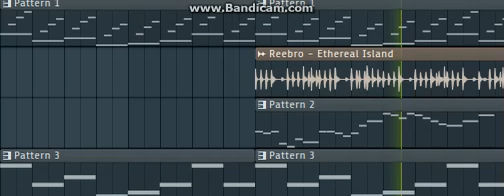A really old test I did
Filler or something like that